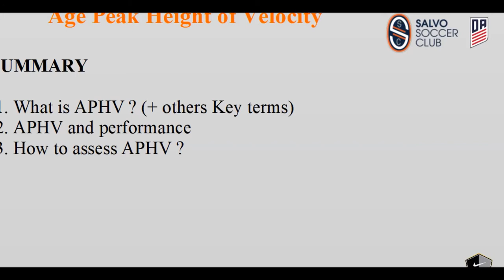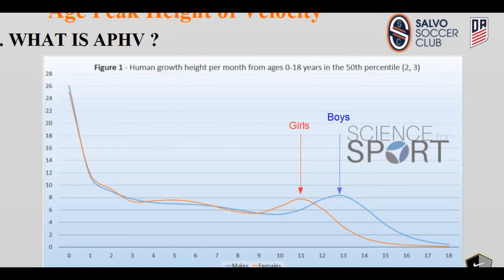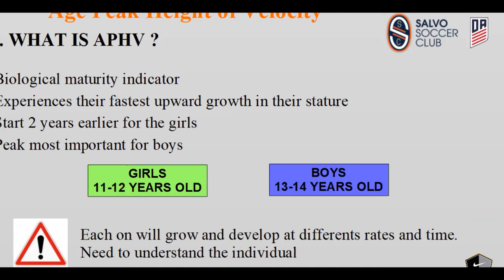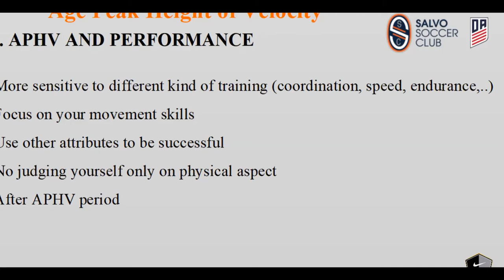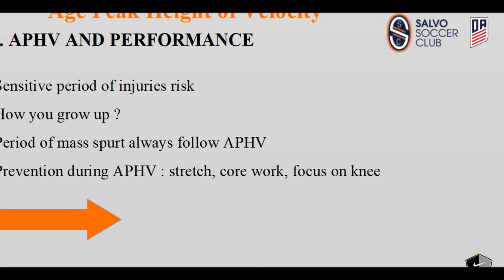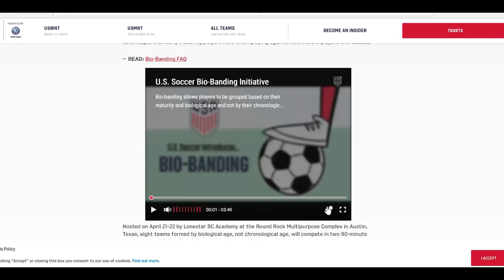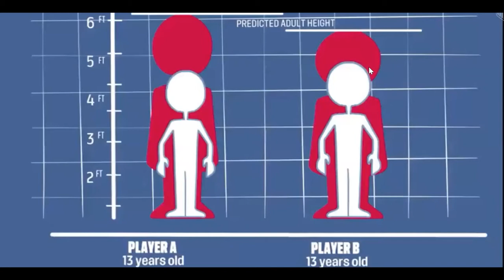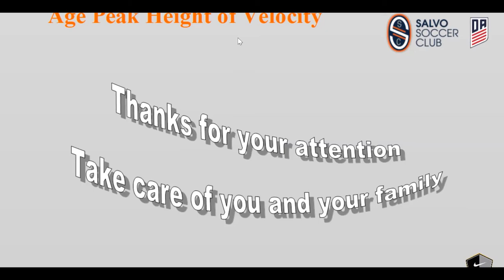Age of Peak Velocity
Matt DelCroix speaks to players about the evolution of their bodies as they age in regards to sports.